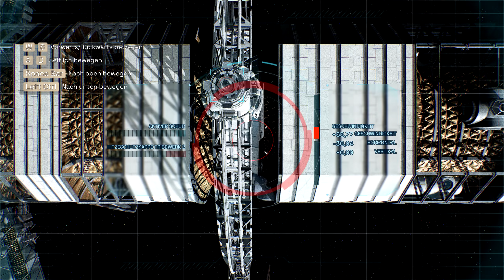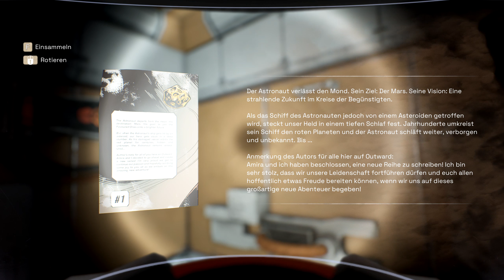DELIVER US MARS [006] 🚀 Arche Habitas | Deliver Us Mars Gameplay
DELIVER US MARS Let's Play/Gameplay (Deutsch/German) von Mukimuk
MUKIMUK IN SOZIALEN NETZWERKEN:
INFOS ZUM SPIEL:
► Titel: Deliver Us Mars
► Genre: Action, Abenteuer, Indie
► Entwickler: KeokeN Interactive
► Veröffentlichung: 2. Februar 2023
SPIELBESCHREIBUNG:
Deliver Us Mars ist ein atmosphärisches Sci-Fi-Abenteuer, das euch auf eine spannungsgeladene, riskante Mission mitnimmt, um die ARCHE-Kolonieschiffe zu bergen, die von mysteriösen Outward gestohlen wurden.